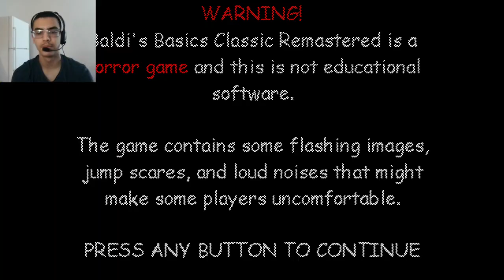I ALMOST HAD IT! |Baldi's Basics Classic Remastered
Welcome guys!!! 🦇
DAY PFT of making... u know...video...heh...
Game name: Baldi's Basics Classic Remastered on steam